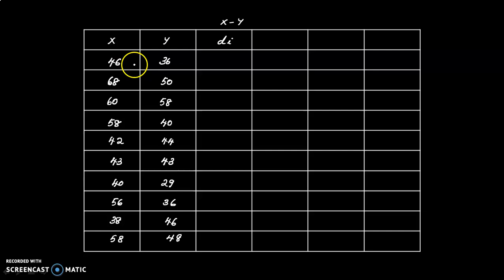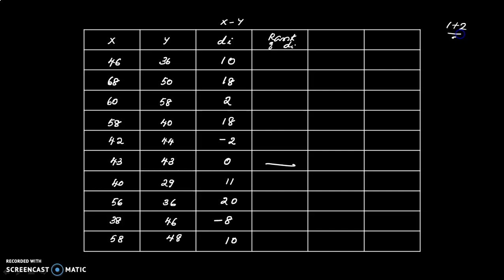Non parametric tests - part4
Wilkoxon's paired sample signed rank test